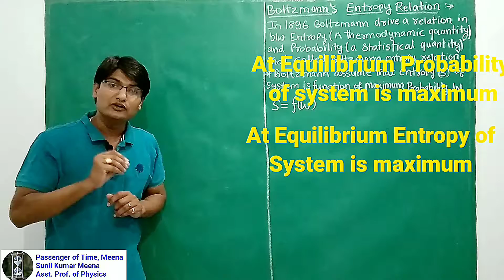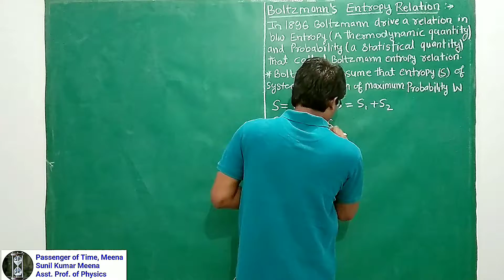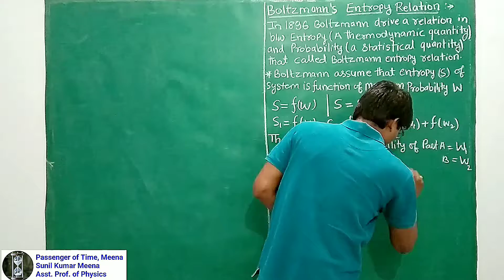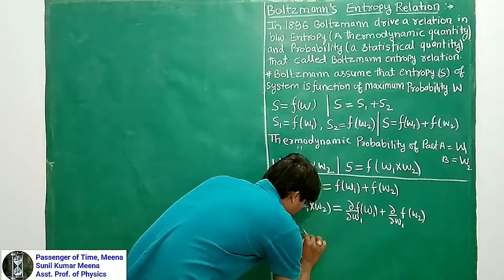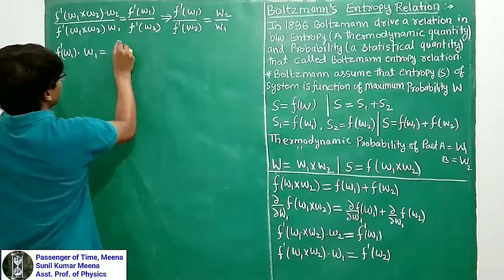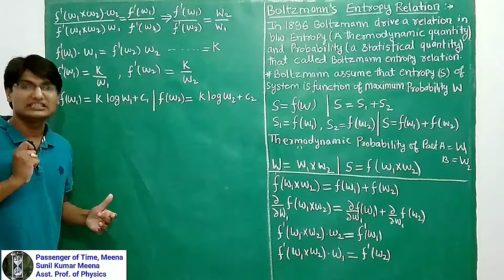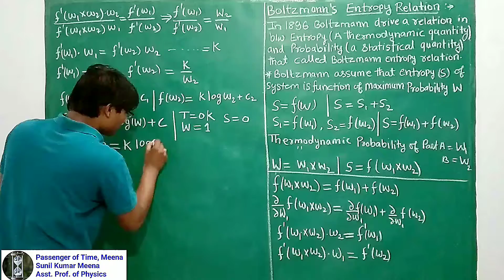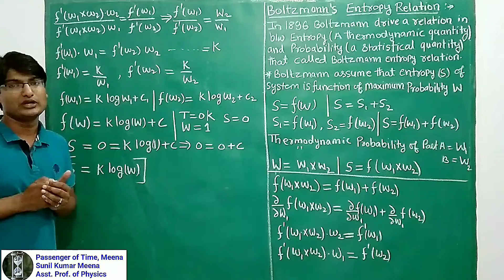Boltzmann Entropy Relation